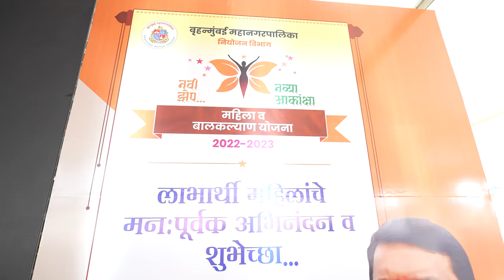महिलांच्या आकांक्षापूर्ण गरुड झेपेसाठी राज्य सरकारच्या मदतीचे पंख | मुंबई